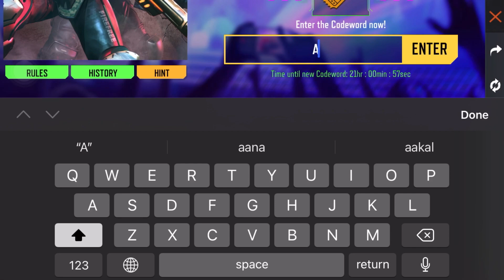Today code word event || New animation emote || new bundle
🔴 this channel doesn't promote or encourage any illegal activities all contact are safe and useful.